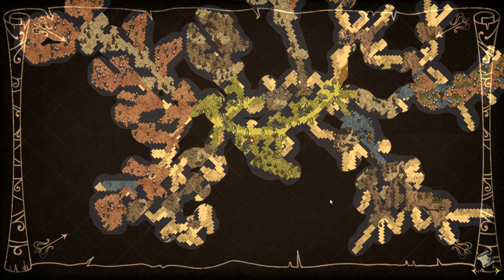The Nightmare Cycle is Insane! - Don't Starve: Reign of Giants/Shipwrecked Gameplay - Part 85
The runic turf is glowing and the nightmare cycle is active once again. With Nightmarebeaks and Crawling Nightmares surrounding me, will it be possible to gather enough gems to craft a lazy explorer?

We’re up to part 85 of Season 6 of this Don’t Starve Let’s Play Series as Wigfrid. In this series, we’ll be travelling back and forth between Shipwrecked and Reign of Giants and attempting to build a megabase (mostly in the RoG world). This series is showcasing the new content introduced into the game from September 2017.

And thank you to Creeptender for being a very generous patron!

Don’t Starve: Shipwrecked is an adventure indie simulation video game developed by Klei Entertainment and Capybara Games and published by Klei Entertainment. It was released on the 2nd of December 2015 and left Early Access on the 1st of April 2016. The most recent update was Home Sea Home.